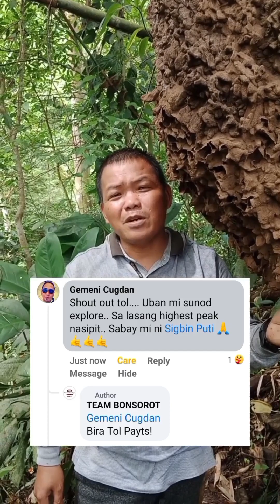PART 1 Of 1,000 - UNANG SURVEY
Nagsimula na kaming mag survey sa area.Ito yung tahanan ng mga mababangis na hayop gubat! Dito, malaya silang mamuhay at magparami. Dito namin sila e preserve.

Para mas maintindihan ang esturya, panoorin ang mga sumusunod:

Una: Manggolisik o Tarsier.

Pangalawa: Kalasanon o Wild Chicken.

Pangatlo: Part 1 hanggang Part 1,000.

Pa support na din ng Facebook Page namin mga Tol! GOD BLESS mga Tol!

[28] And God blessed them. And God said to them, Be fruitful and multiply and fill the earth and subdue it, and have dominion over the fish of the sea and over the birds of the heavens and over every living thing that moves on the earth. GENESIS 1:28 (ESV)